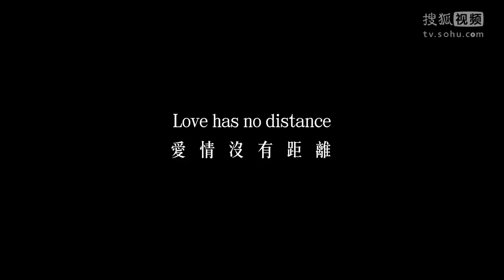【2016-09-02】 何潤東與妻婚紗大片曝光 男帥女美恩愛值爆表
轉載自搜狐視頻：何润东与妻婚纱大片曝光 男帅女美恩爱值爆表